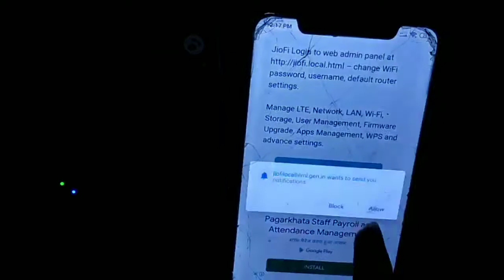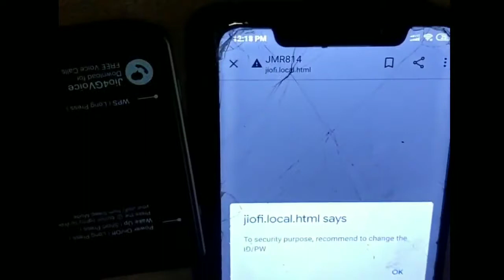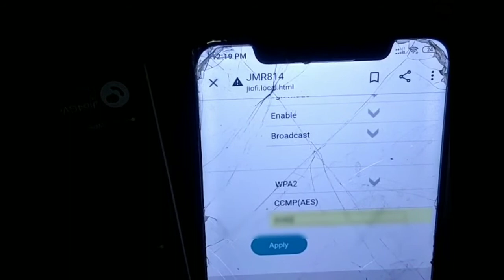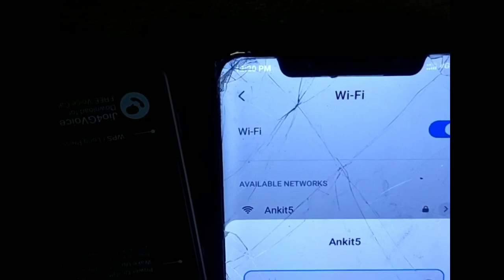How to change username and password of Jio Fi 5 device 2020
How to change name and password of Jiofi 5
User name and password kaise change kare Jio Fi 5 device me
Sbneo tecs